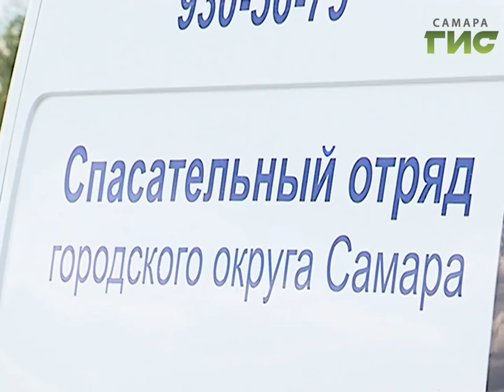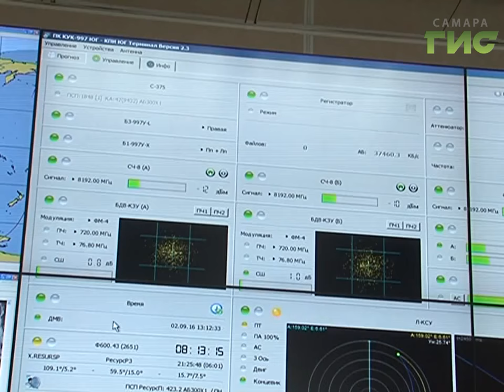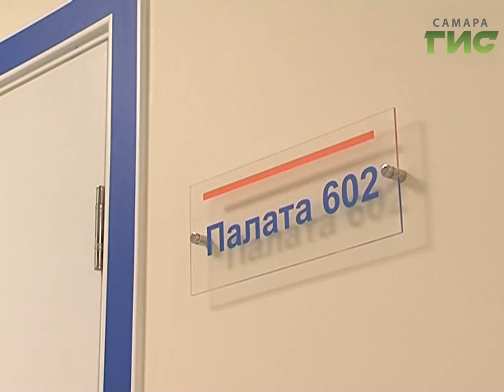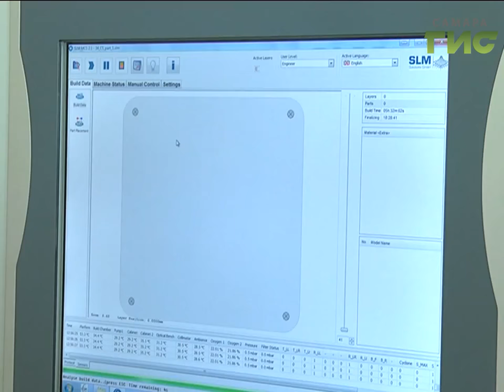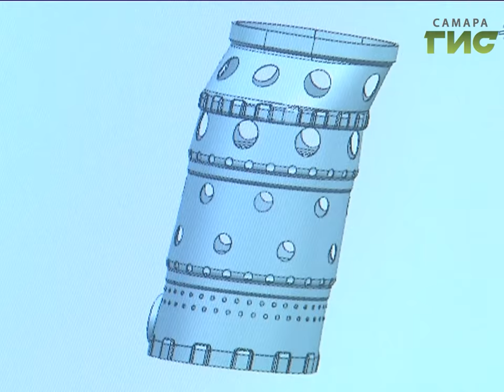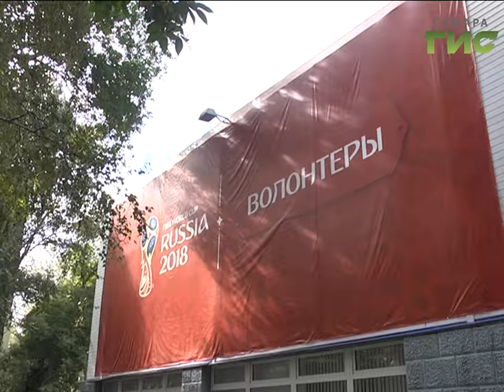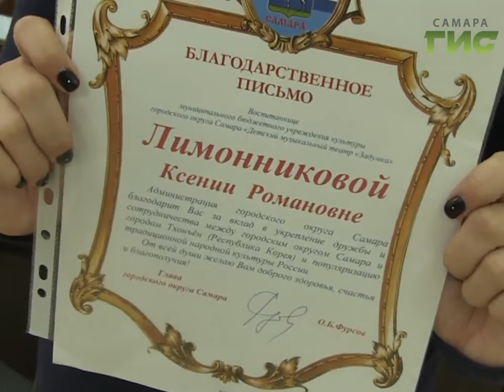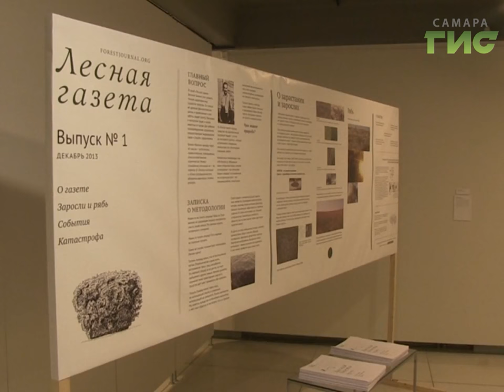"События" (Неделя в Самаре) от 09.09.2016